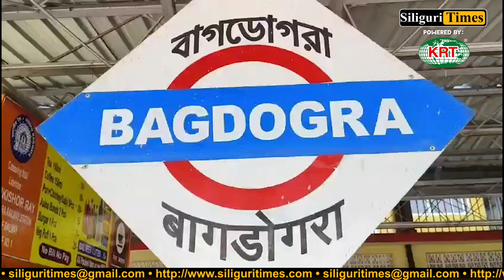New train stop inaugurated at Bagdogra Station by Darjeeling MP Raju Bista (Bangla)